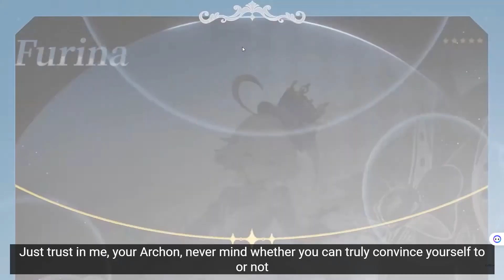Genshin Impact 4.2 Special Program Livestream Overview: New Content and Redemption Codes!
Join us for the Genshin Impact Version 4.2 Special Program Livestream, where we'll delve into exciting details about the latest game content and developments. Don't miss out on the chance to grab exclusive redemption codes and other fantastic surprises! We extend our heartfelt thanks to all Travelers for your unwavering support and companionship. See you there, Travelers!

Redemption Codes from Genshin Impact 4.2 Special Program
1.1 ▌Code 1) VA97KJNF24UV
1.2 ▌Code 2) NTQP2KPEJMUH
1.3 ▌Code 3) 9T96KJNE2LVM